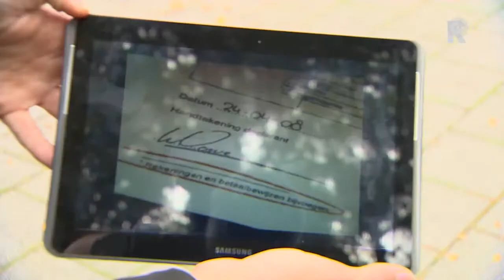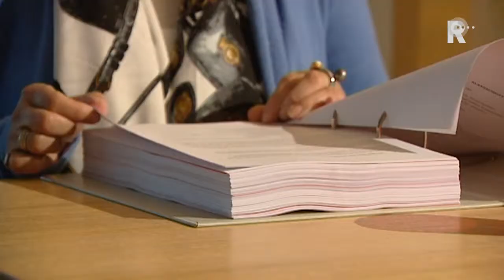Raad Schiedam vergadert vrijwel zeker weer over Verver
In Schiedam is er komende maandag vrijwel zeker een extra gemeenteraadsvergadering. Ook deze keer staat oud-burgemeester Verver daar weer centraal. Maandag riep het college van B&W Verver al op om haar openstaande rekening bij een aannemer te betalen.

   Lees meer: Raad Schiedam vergadert vrijwel zeker weer over Verver